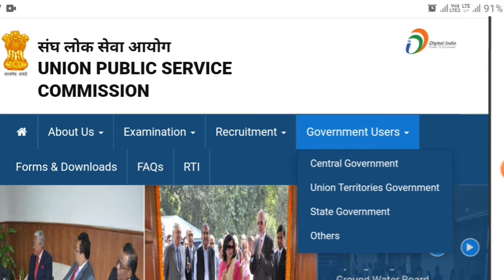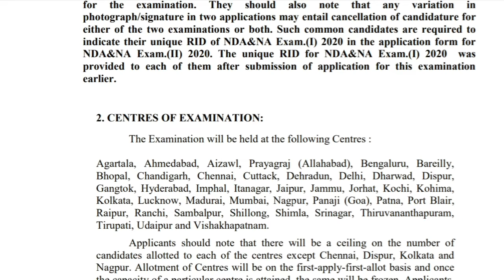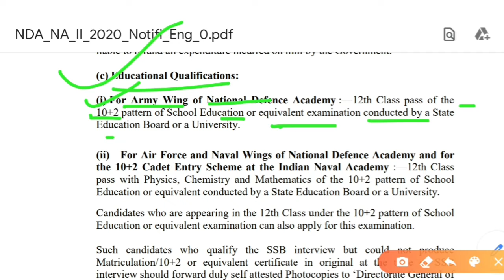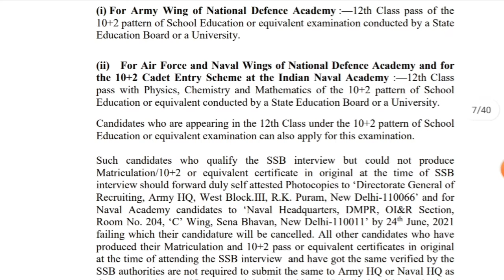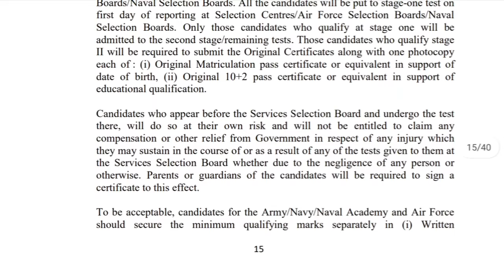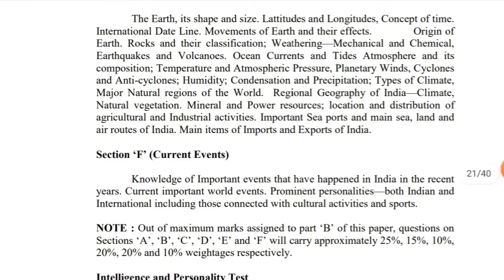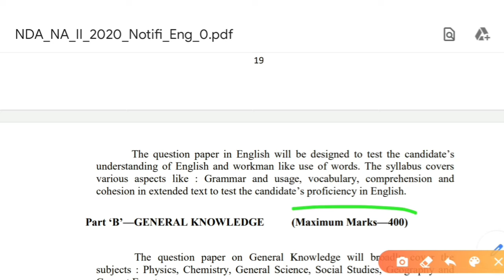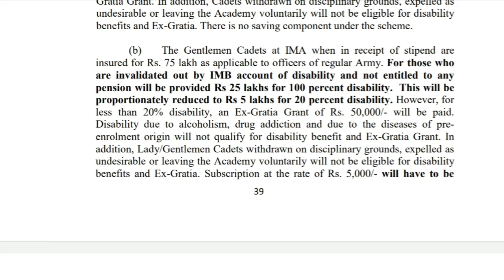Army,Navy,Airforce এ কয়েকশো অফিসার পদে নিয়োগ। NDA 2020. বিস্তারিত জানতে ভিডিওটি দেখ।TheWaytoSuccess.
Army,Navy,Airforce এ কয়েকশো অফিসার পদে নিয়োগ। NDA 2020. বিস্তারিত জানতে ভিডিওটি দেখ।

                   🙏🙏🙏ধন্যবাদ🙏🙏🙏